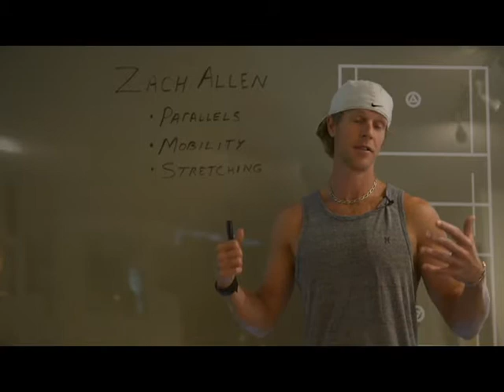A Connection Between Golf & Lacrosse with Coach Zach Allen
Coach Miller meets up with Zach Allen, a professional golf instructor. There are parallels between improving at golf and lacrosse.

One commonality is mobility.  Having good flexibility and range of motion is key to being successful in both sports.  Zach Allen will tell you about that.